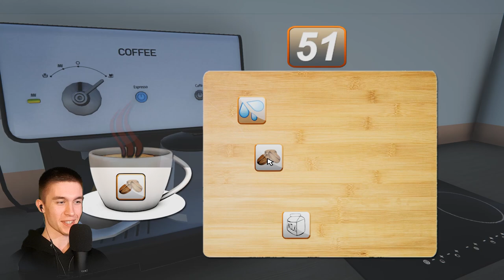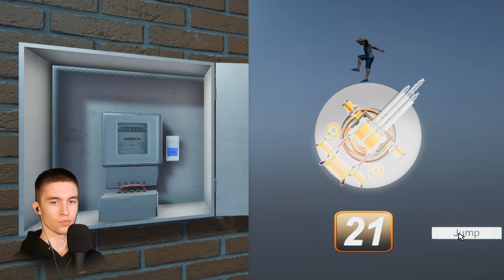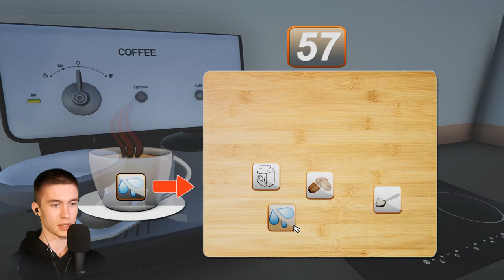УЕХАЛ В ОТПУСК ► Toilet Management Simulator #7